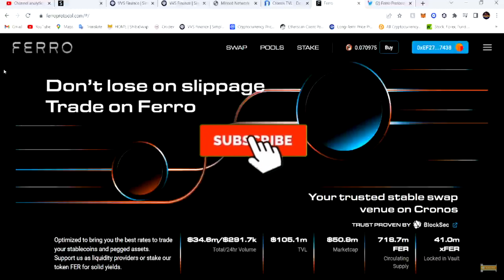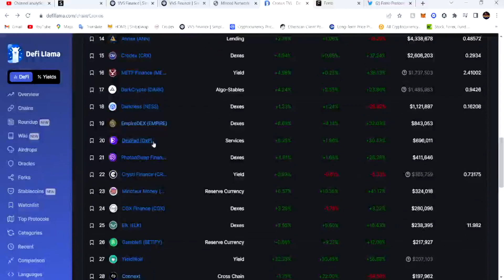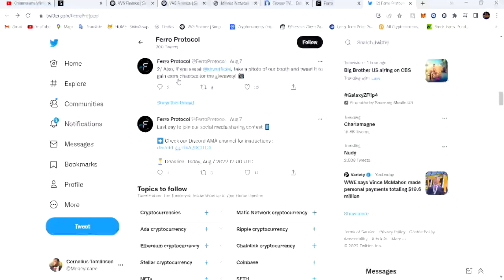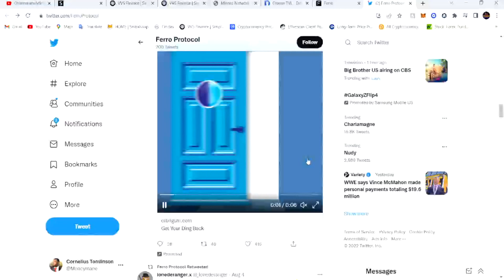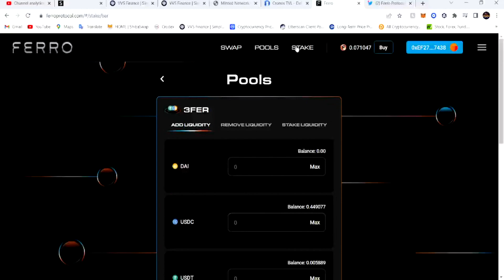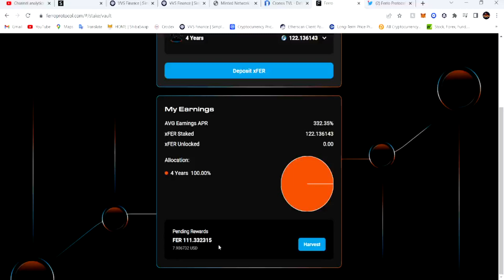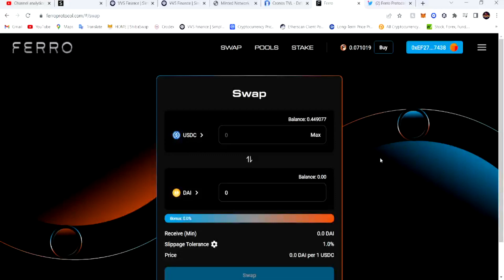Ferro Protocol by VVS STAKING MY FERRO TOKEN UPDATE!!!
What is Ferro Protocol?
Built on the Cronos blockchain, Ferro Protocol is a StableSwap AMM protocol that brings a more efficient way for users to exchange and farm tokens by creating more efficient pools consisting of highly correlated assets, as well as allowing better composability between protocols in the Cronos ecosystem